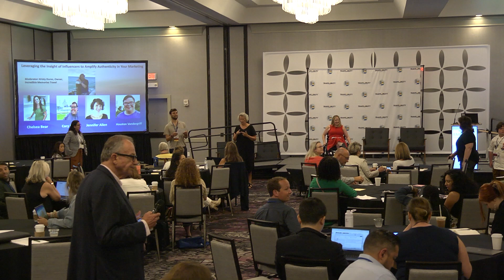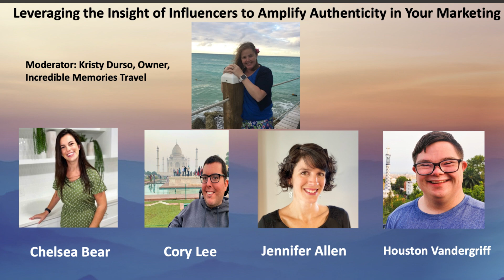Leveraging Influencers (part 1) - Travel Ability (2023)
Our panel talks about the viability and importance of social media influencers and amplifying marketing.